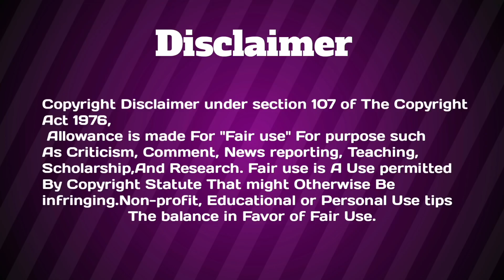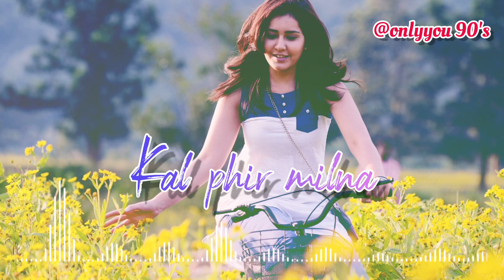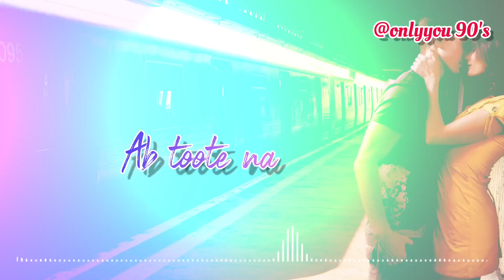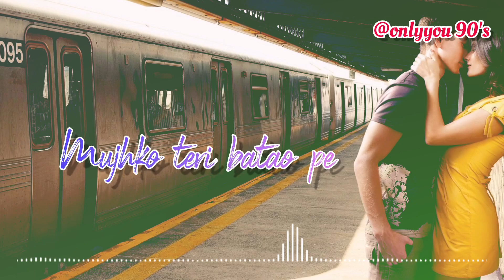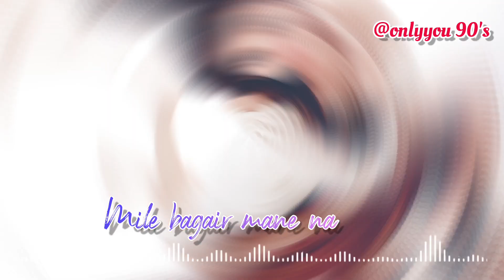Aaj Mile Ho Kal Phir Milna || Stuntman (1994) || Alka Yagnik, Kumar Sanu || onlyyou90s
Aaj Mile Ho Kal Phir is a hindi song from the 1994 movie Stuntman. Aaj Mile Ho Kal Phir singers are Alka Yagnik, Kumar Sanu. Aaj Mile Ho Kal Phir composer is Nadeem Saifi, Shravan Rathod and Aaj Mile Ho Kal Phir lyricist or song writer is Sameer. Aaj Mile Ho Kal Phir music director is Nadeem Saifi, Shravan Rathod. Aaj Mile Ho Kal Phir features Jackie Shroff, Zeba Bakhtiyar, Shakti Kapoor, Reeta Bhaduri. Aaj Mile Ho Kal Phir director is and the producer is . The audio of Aaj Mile Ho Kal Phir song was released on 21st October, 1994 by null. Aaj Mile Ho Kal Phir YouTube video song can be watched above.

Movie/album: Stuntman
Singers: Alka Yagnik, Kumar Sanu
Song Lyricists: Sameer
Music Composer: Nadeem Saifi, Shravan Rathod
Music Director: Nadeem Saifi, Shravan Rathod
Music Label: null
Starring: Jackie Shroff, Zeba Bakhtiyar, Shakti Kapoor, Reeta Bhaduri
Release on: 21st October, 1994

full lyrics:-
Aaj mile ho kal phir milna
Ab humse maheboob mere
Dekho kabhi na nazrein badalna

Milne ka kabhi ye silsila ab tute na
Hai meri duaa daaman tumhara chhutena na
Meri jaan main teri adaa pa marta hoon
Tu na jaane ke main pyaar kitana karta hoon
Mujhko teri baaton pey pura yakeen hain
Teri meri chahat ka mausam
rangeen hain

Koi bhi toh mera ye haal jaane na
Dil hain paagal mile bagir maane na
Hoke door ab ek pal rahana jaata hai
Mujhko bhi sanam kaha karaar aata hain
Bhul ke saari duniya ko bahon mein aana hain
Bin tere humraahi ab mushkil jeepana hain
Ho aaj mile ho kal phir milna
Dekho kabhi na nazrein
badalna